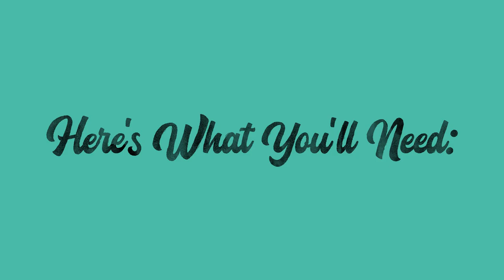3D Airplane Art Activity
Prepare for take off with this easy to make, 3-dimensional airplane art project!
This kit is part of our Aviation Painting and Craft Kit which is available for purchase through The Little Art Bus online store,